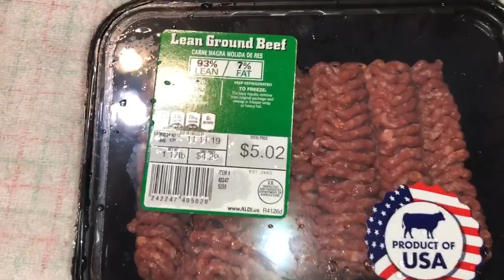DUMPSTER DIVING/ BUHAY AMERIKA/ FOUND A LOT OF NAAN BREAD, MANGO AND MORE!!!